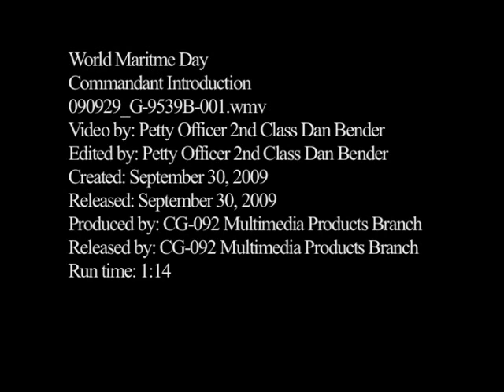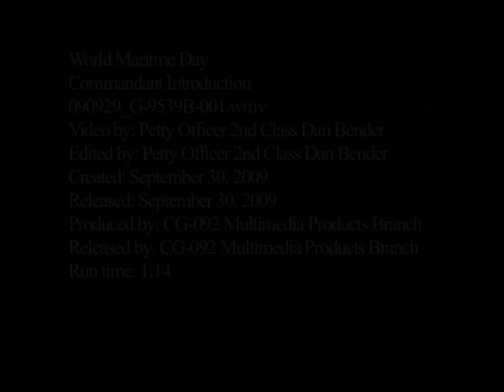World Maritime Day 2009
Coast Guard Commandant Thad Allen discusses the World Maritime Day event held in New York this year.